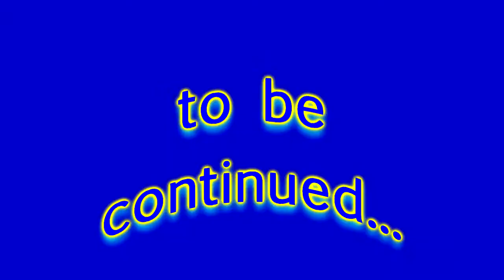тренировка БКМ.Даниил Низаметдинов.